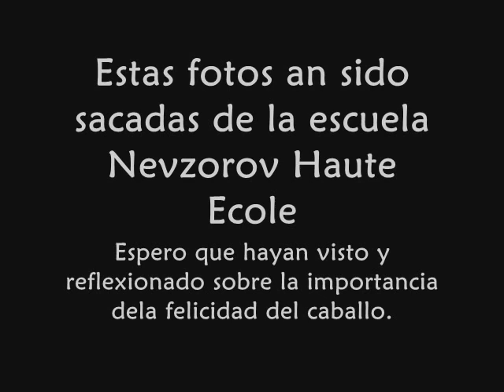Nevzorov Haute Ecole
El arte de los caballos d everlos felices, música de Música Instrumental Del Barroco Temprano.